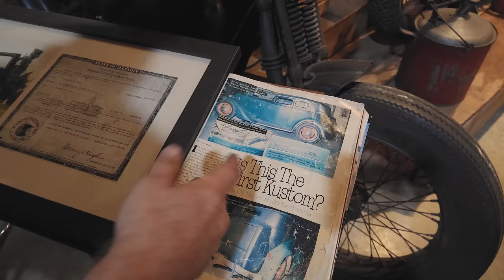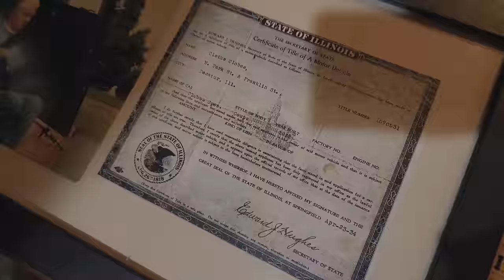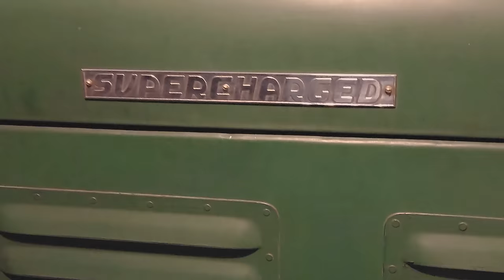The World's First Custom Street Rod — WILL IT RUN?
Dale's Wheels Through Time Museum, located in Maggie Valley, NC, features over 375 American motorcycles, unique cars, and transportation history.

To purchase tickets for your chance to win our Annual Raffle Bike,
Like these videos and want more exclusive content?
Facebook.com/wheelsthroughtime
Instagram.com/wheels through time